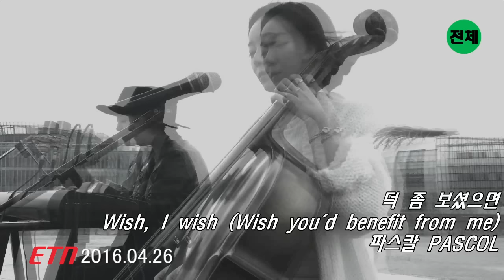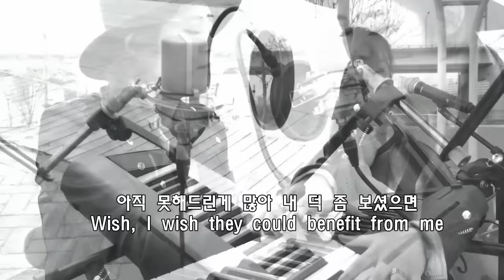파스칼 (PASCOL) - 덕 좀 보셨으면 [Music Video]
1년 6개월 만에 더욱 완성도 높은 음악으로 돌아온 싱어송라이터 그룹 "파스칼 (PASCOL)"
새 싱글 '덕 좀 보셨으면'은 부모님이 내 덕 좀 보며 살아 가시길 바라는 자식들의 솔직한 마음을 담은 곡이다.